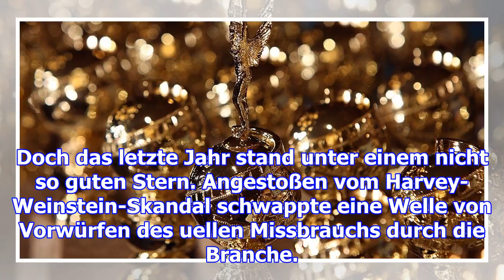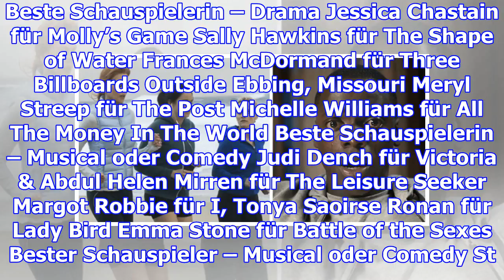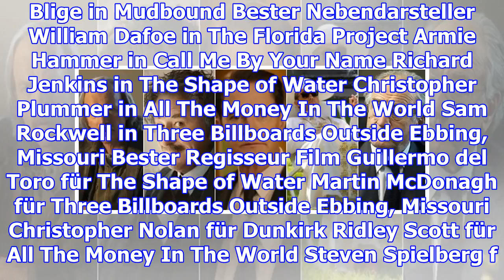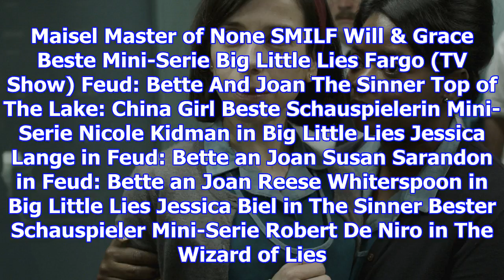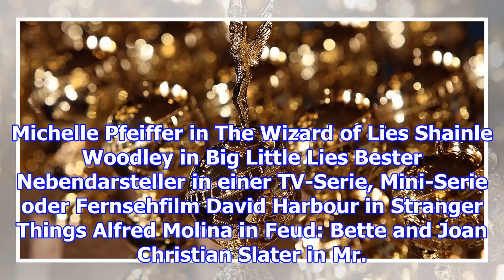golden globes 2018 das sind die nominierten!